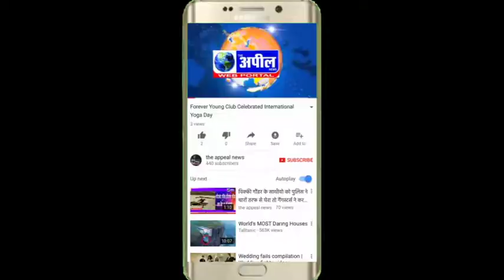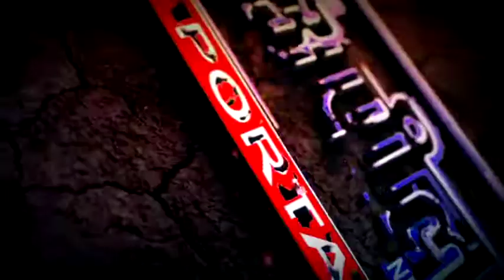एमसी श्याम लाल जैन को लोगों द्वारा लड्डुओं से तौला गया | The Appeal News Paper